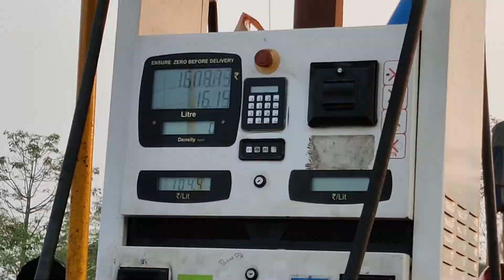Malda to kandi | Palsanda dhaba | Pappu da dhaba